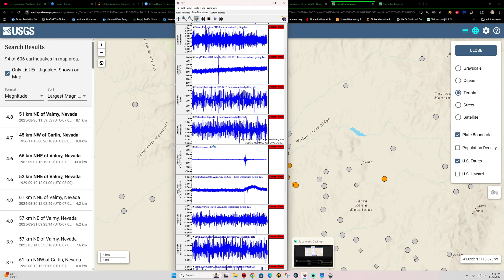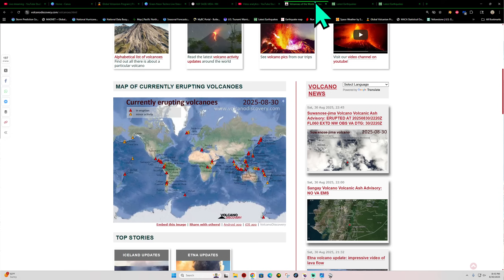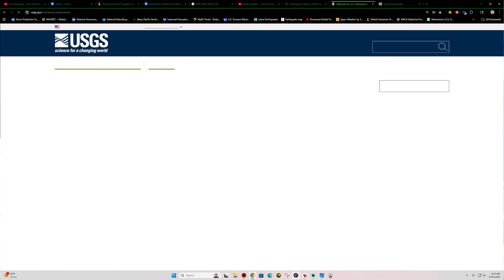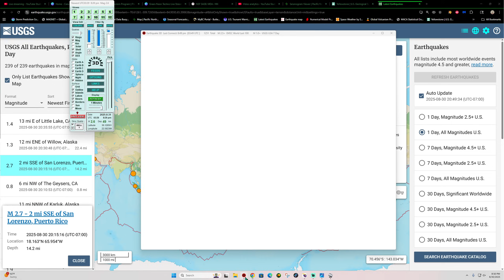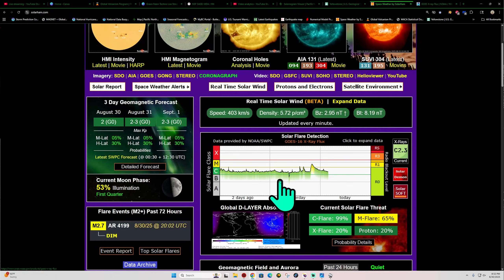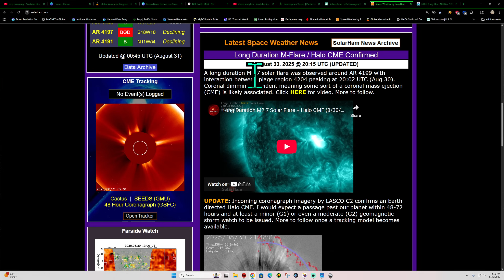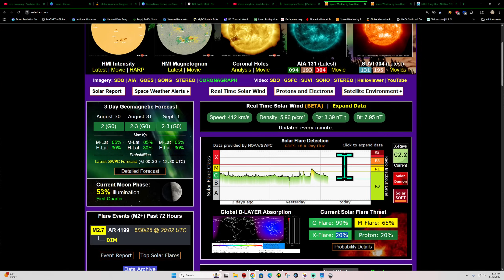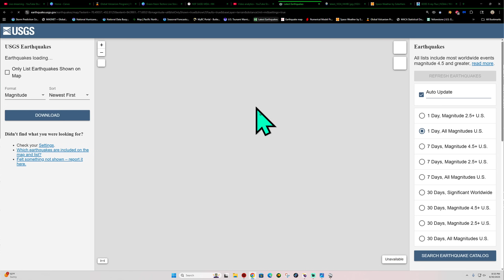Large Amount of earthquake activity in Nevada today. Big CME Earth directed. Saturday Night